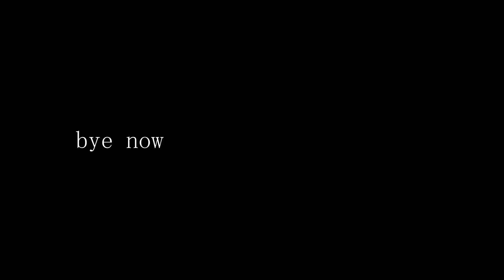[infection but therses a.i. and its kinda like cod zombies]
i havent been in like custom games in forever so i didnt know they introduced this. thjis is pretty cool so yeah